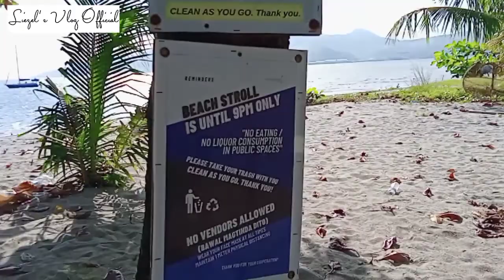BEAUTIFUL PLACE TO RELAX l SUBIC BAY